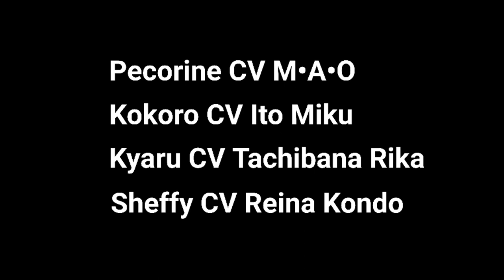Princess Connect Re:Dive [Crossing Truth] Full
Song: crossing truth
Game: princess connect re:dive
Character: Pecorine,Kokoro,Kyaru,Sheffy

Voice Actor
1.Pecorine ( M•A•O )
2.Kokoro ( Ito Miku )
3.Kyaru ( Tachibana Rika )
4.Sheffy ( Reina Kondo )